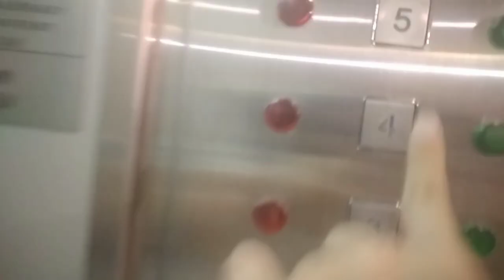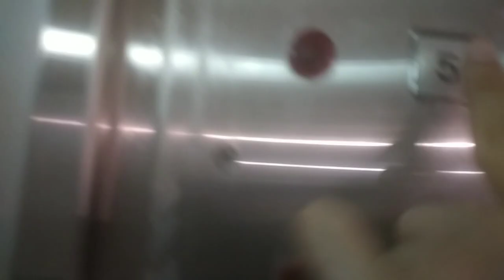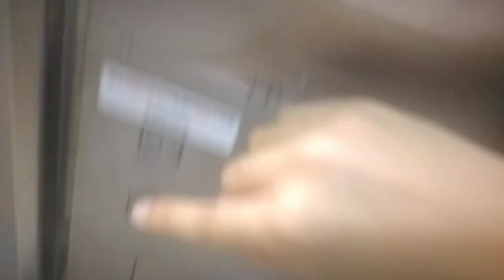三菱貨用升降機